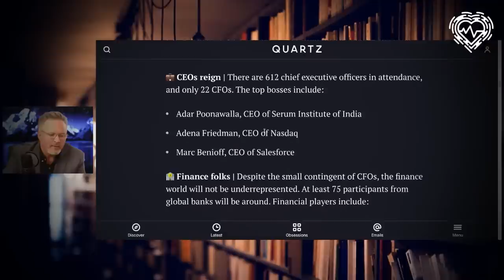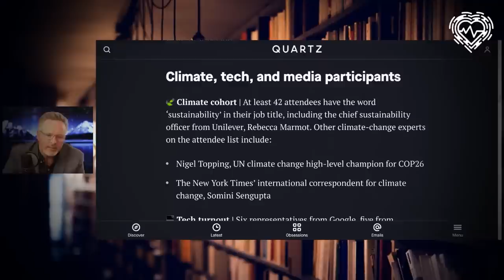How Low Can You Go?